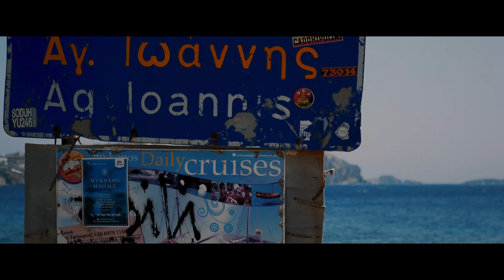MYKONOS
Mykonos - June 2019